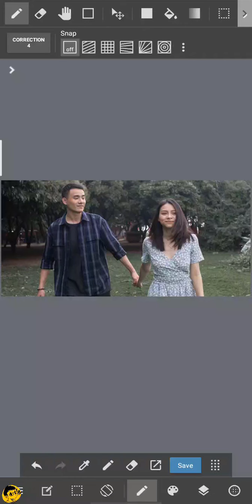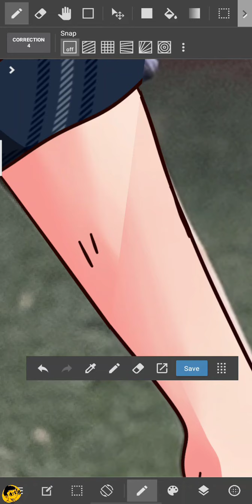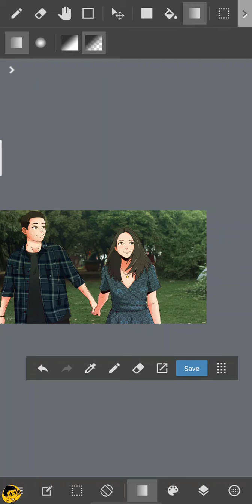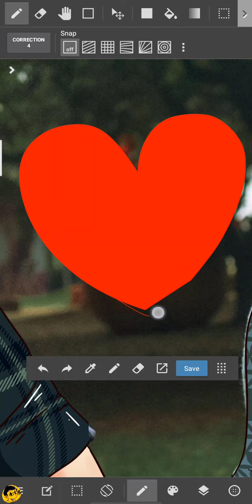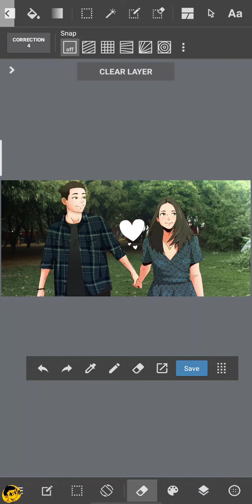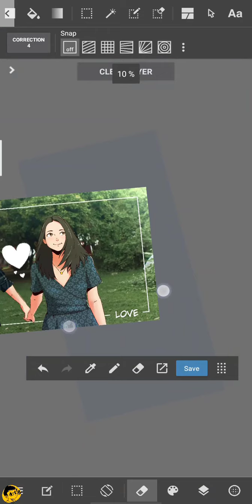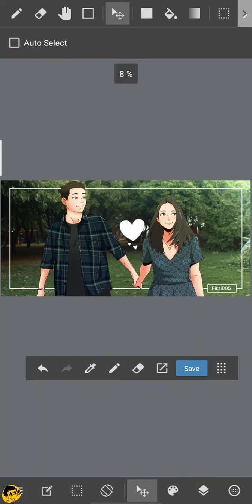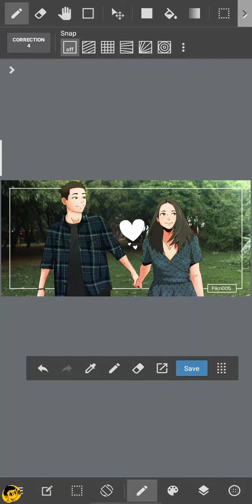Menyatukan 2 gambar jadi satu | Medibang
kalo ada yang mau ditanyakan bisa langsung aja di komentar atau bisa ke instagram saya di @fikri005

MUSIC